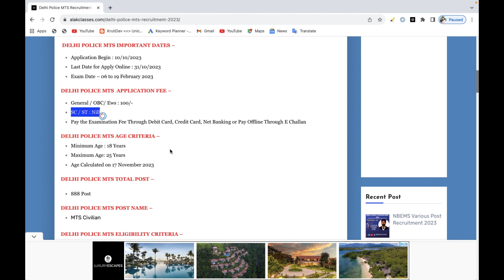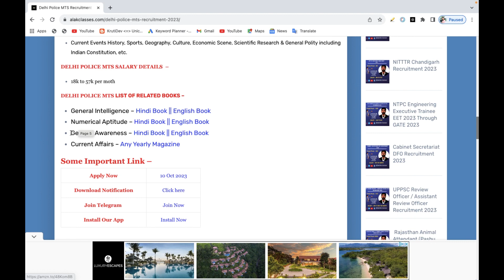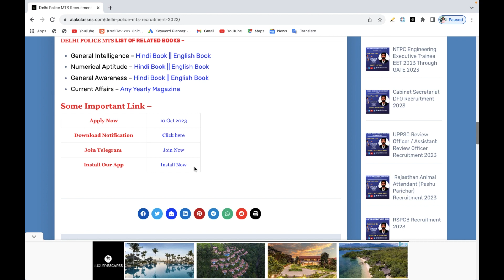Delhi Police MTS Recruitment 2023 || Delhi Police MTS Vacancy 2023 || Delhi Police MTS Job 2023